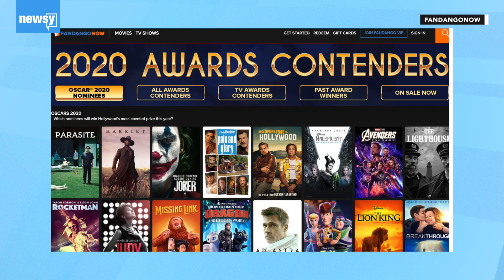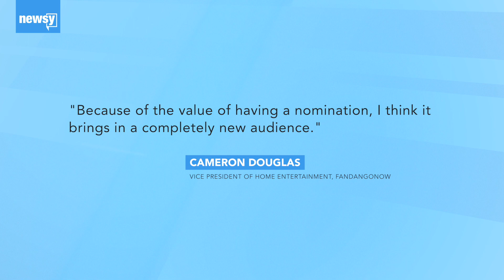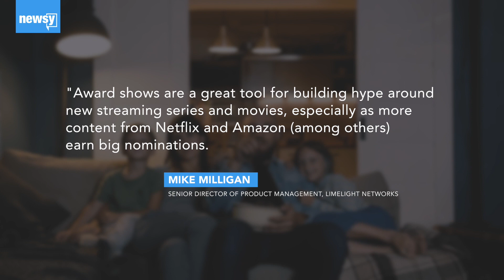Do people actually watch Oscar nominees?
"Because of the value of having a nomination, I think it brings in a completely new audience."